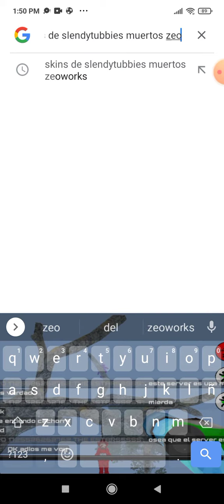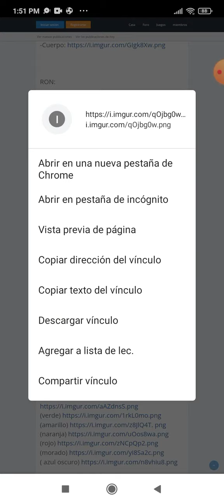cómo ponerse un skin zeoworks Parte 1